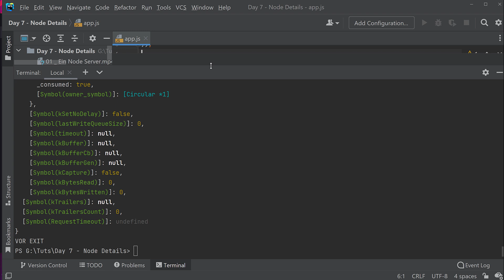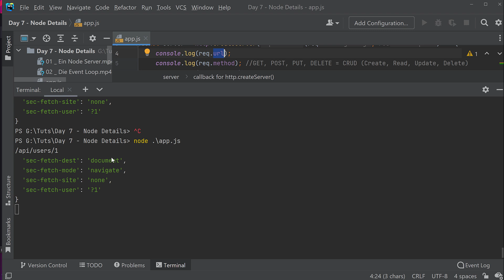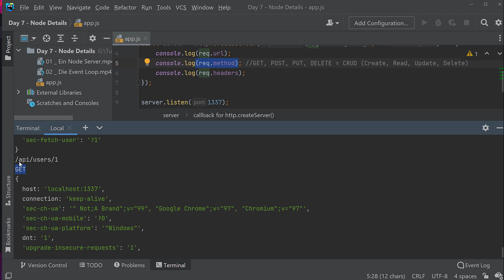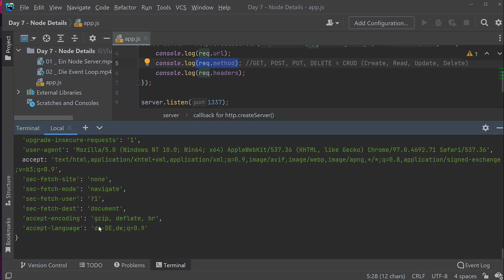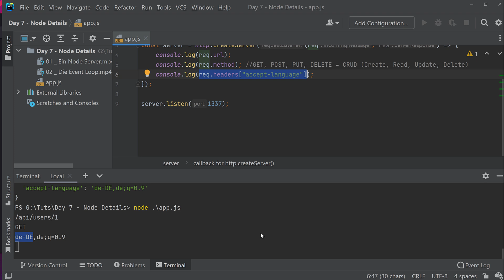Node Tutorial #03 - Das Request Object